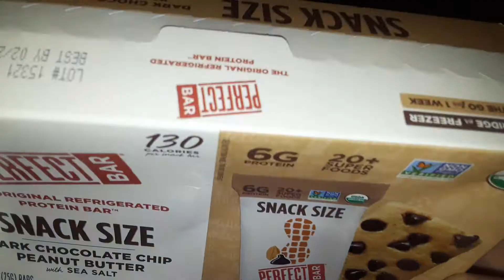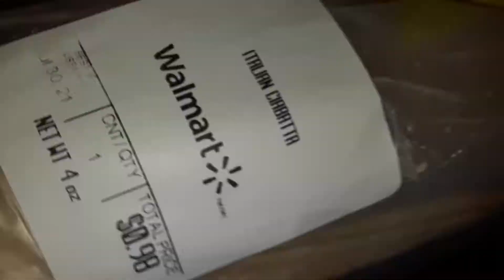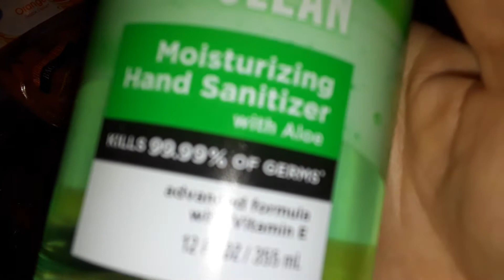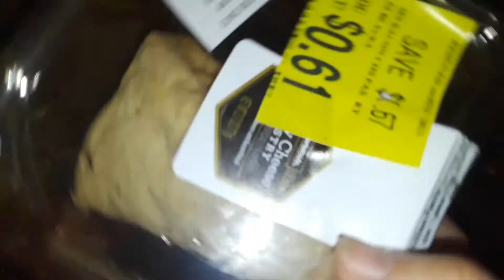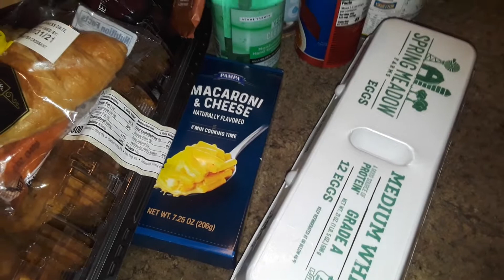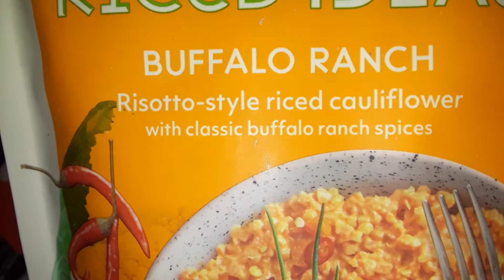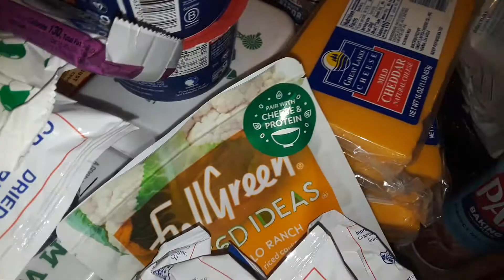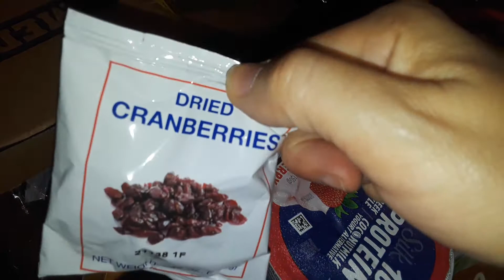giant free food haul and free food from walmart